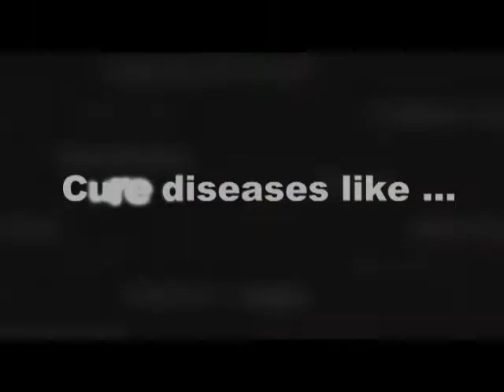McEwen Centre for Regenerative Medicine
The McEwen Centre for Regenerative Medicine was established at University Health Network in 2003 with a generous donation from Rob and Cheryl McEwen, which they matched in 2006 with a second donation.

The McEwen Centres vision is to be a world-renowned centre for stem cell biology and regenerative medicine. To achieve this ambitious goal, the team of McEwen Investigators is working together to accelerate the development of more effective treatments for conditions such as heart disease, diabetes, respiratory disease and spinal cord injury. The McEwen Centre is based in the heart of Torontos Discovery District at the MaRS Centre/Toronto Medical Discovery Tower.